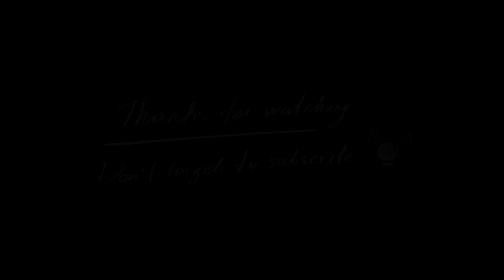EASY and RELAX Acrylic Painting on Wood! PAINT WITH ME! Old Boat on the Lake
Hello! Today I painted an easy and relaxing acrylic landscape on wood!
This is an easy picture that is easy to paint for beginners.
Old boat on the lake.

I use acrylic and birch sawn.
Hope you like this idea!